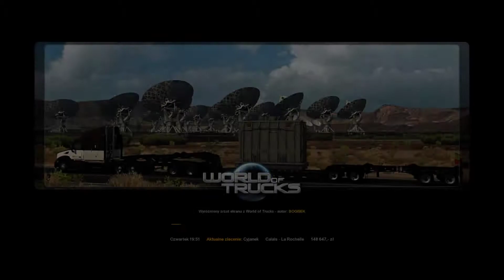Euro Truck Simulator 2 - Calais - La Rochelle - Cyjanek